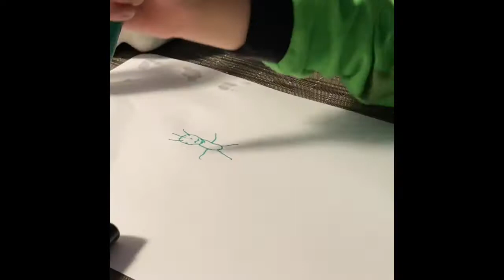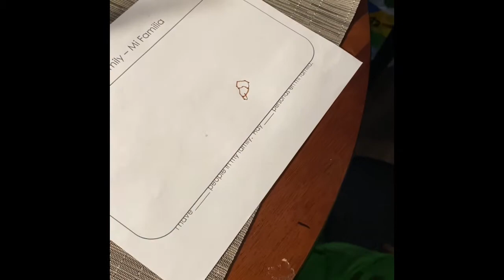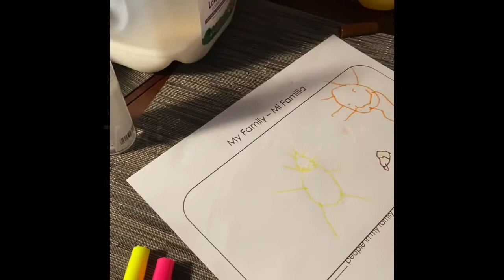Me and my Family Picture